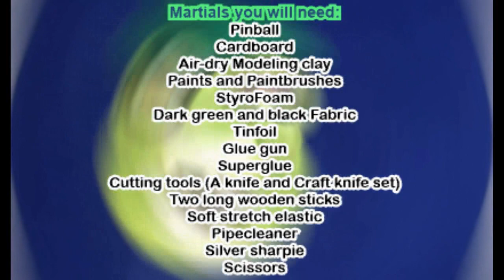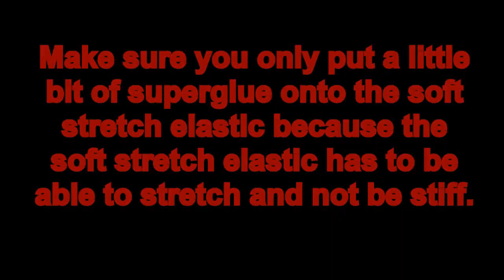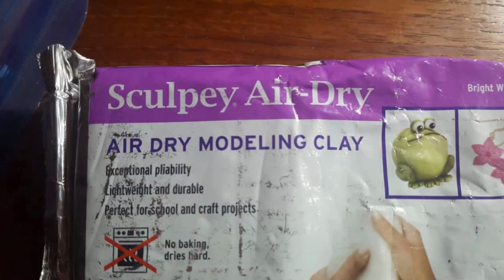How to build Arty the Alligator puppet from Willy's Wonderland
Hi everyone, I just wanted to say I'm sorry for the camera somethings not being able to show what I was doing. I was trying something new for the video and hope you enjoy the video. More Willy Wonderland projects will become soon in the future.